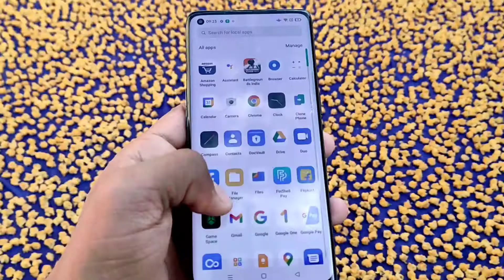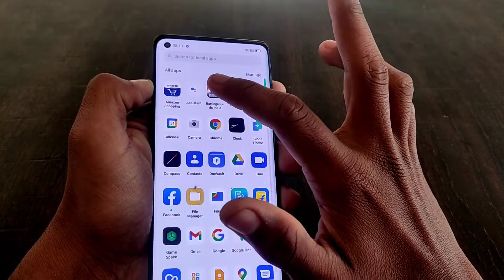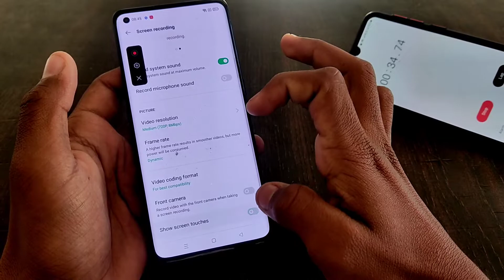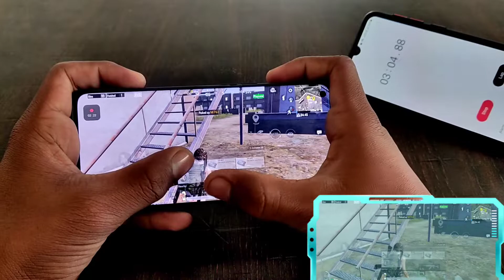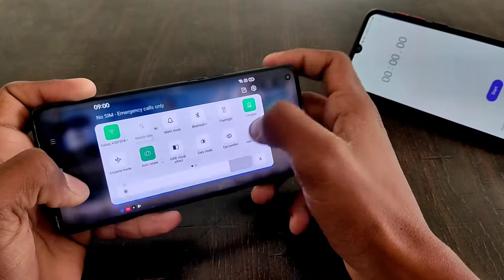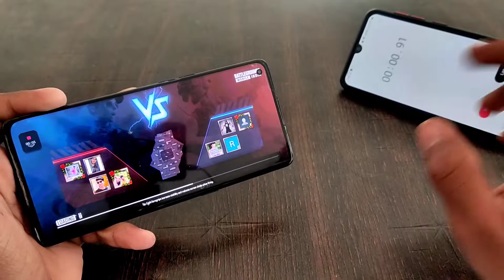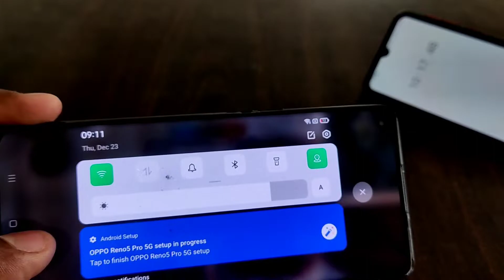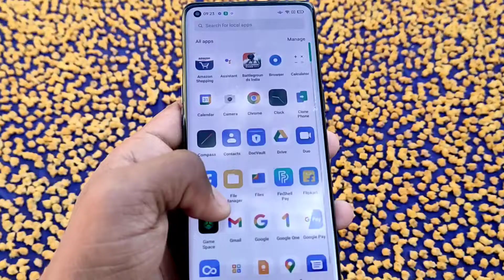Oppo Reno 5 Pro BGMI Test in 2022 ! Oppo Reno 5 Pro 5G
Aaj Hum Review Karne wale Hai Oppo Reno 6 5G Ka😊